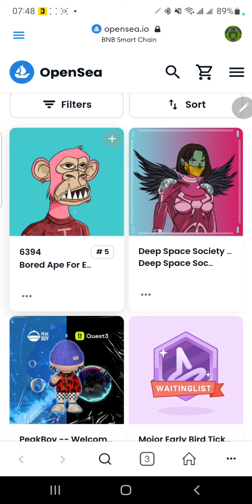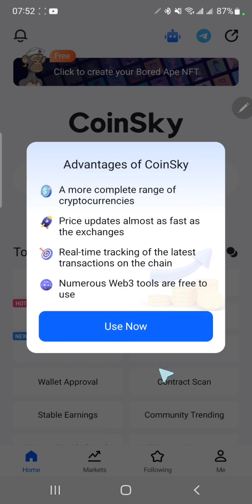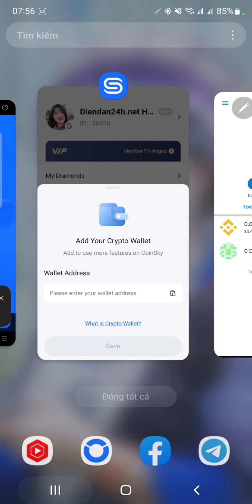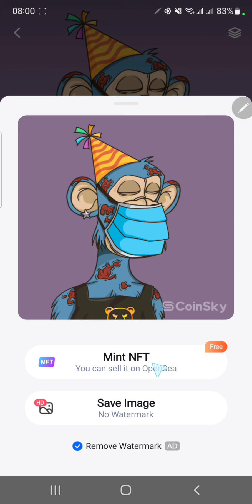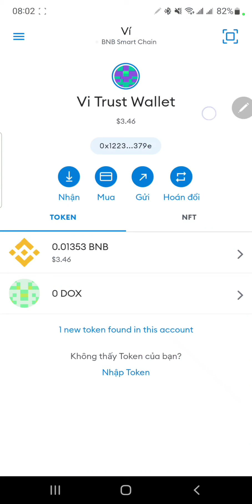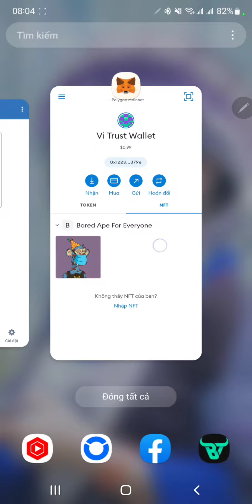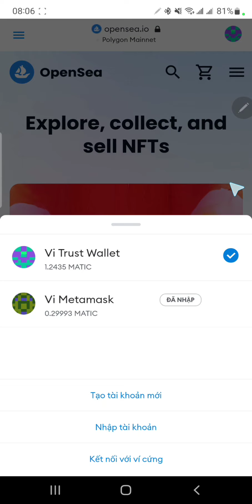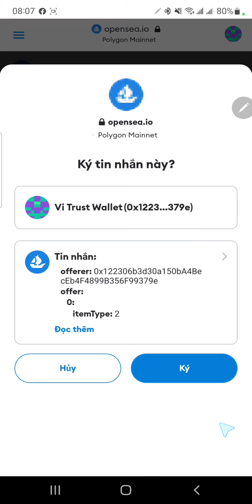Kèo Ngon Sàn CoinSky Nhận 500 Kim Cương + Mint NFT Giá Từ 100 ÷ 1000$, Hướng Dẫn Bán NFT OpenSea.io